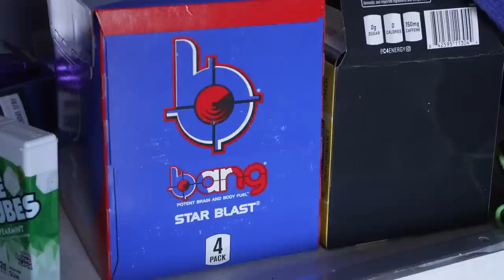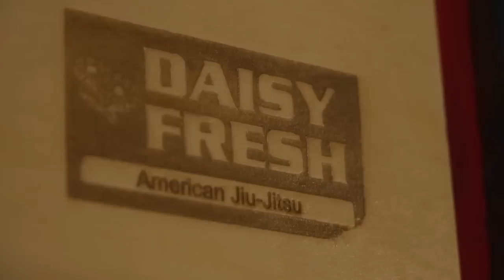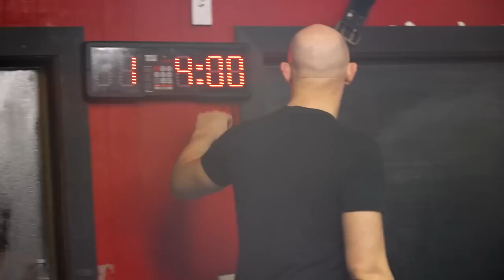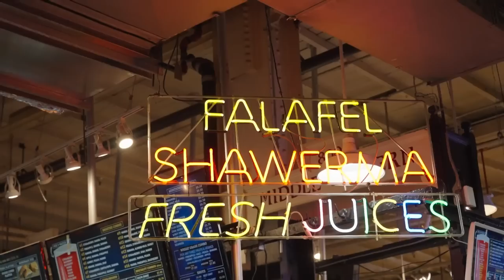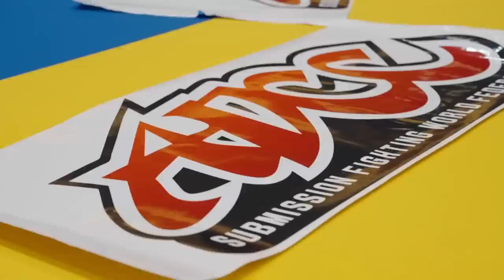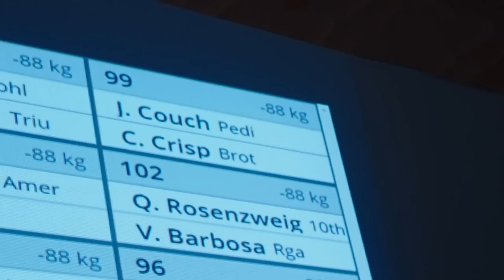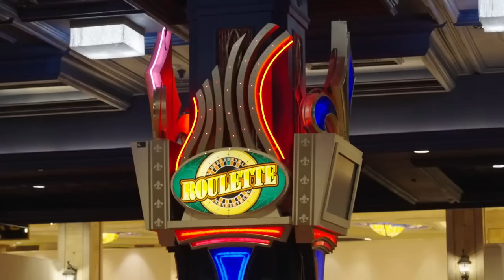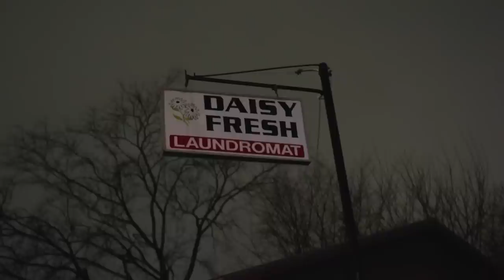The Daisy Fresh Crew Heads to Atlantic City! | Daisy Fresh: An American Jiu-Jitsu Story (S3:E3)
The Pedigo Submission Fighting team heads to Atlantic City for the 2022 ADCC East Coast Trials!

FloGrappling.com Release Dates:
Ep. 1 - March 29
Ep. 2 - April 5
Ep. 3 - April 12
Ep. 4 - April 19
Ep. 5 - June 21
Ep. 6 - June 28
Ep. 7 - July 5
Ep. 8 - August 9
Ep. 9 - August 16
Ep. 10 - August 23

YouTube Release Dates:
Ep. 2 - April 12
Ep. 3 - April 19
Ep. 4 - April 26
Ep. 5 - June 28
Ep. 6 - July 5
Ep. 7 - July 12
Ep. 8 - August 16
Ep. 9 - August 23
Ep. 10 - August 30